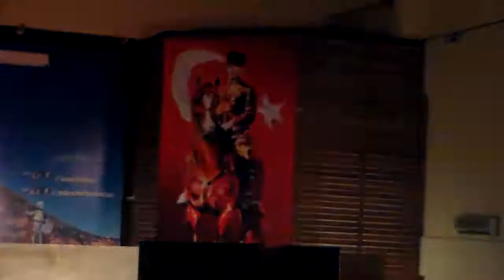🎭Çiğdem Tunç Tiyatrosu - Şoför Nebahat - 07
🎭 Şoför Nebahat Yazan Barış Bölükbaşı - Yöneten Çiğdem Tunç
🗓 26 Mart Pazartesi⏰ 20.00
🏛 Şükrü Tunar Kültür Merkezi - Edremit
Çiğdem Tunç Tiyatrosu